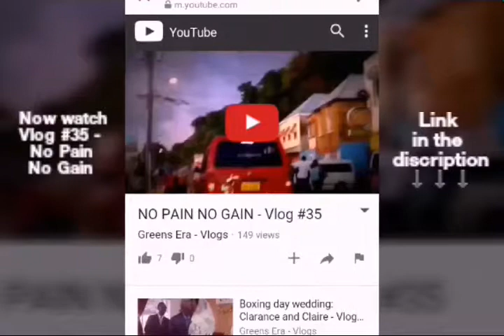WEST COAST RIDDIM - BIG DAWG - UNRULY GREENZALERT SOCA 2017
Listen to WEST COAST RIDDIM - BIG DAWG - UNRULY.mp3 by Greens Era Apparel Radio np on SoundCloud

Download song by:
BIG DAWG - UNRULY